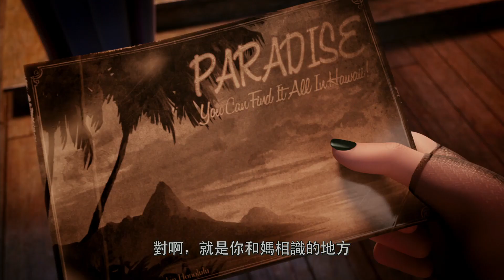尖叫旅社（國語音軌，片段）